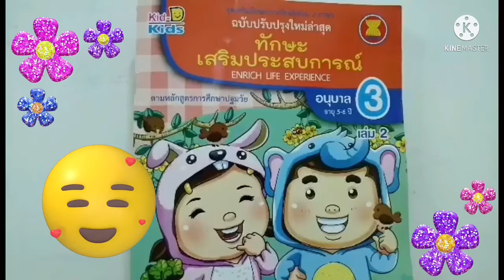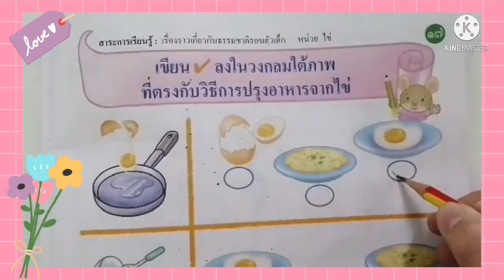09.00 น. : 29 ก.ย. 64 ชั้นอนุบาล 3 - สัตว์ที่ใช้เป็นอาหาร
เรียนรู้หน่วย สัตว์โลกน่ารู้ (ชื่อสัตว์ รูปร่าง ลักษณะ ที่อยู่ ส่วนที่นำมารับประทาน อาหารต่างๆ และทำแบบฝึกหัด)
สอนโดย ครูแอน